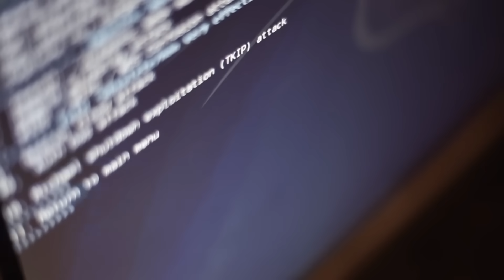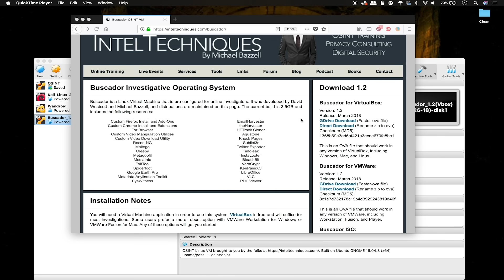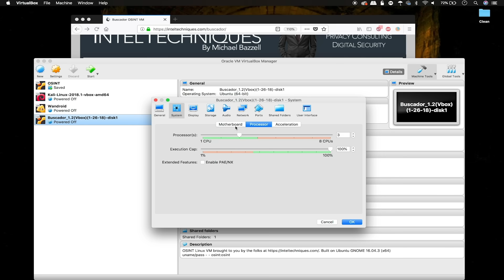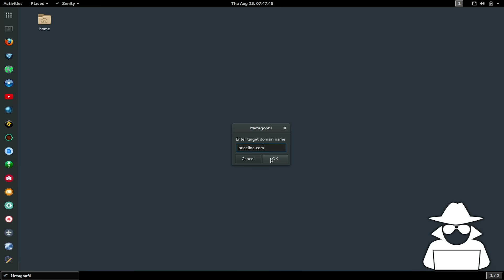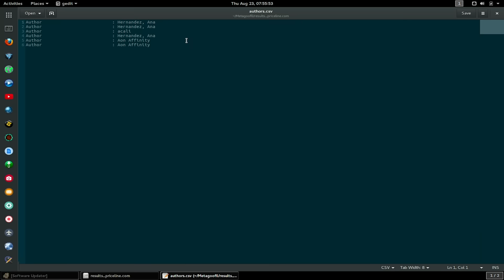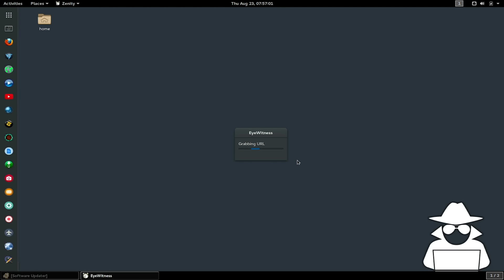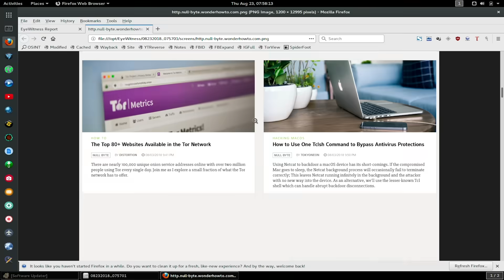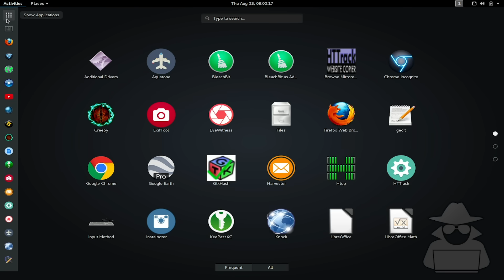Conduct OSINT Investigations Online with Buscador OS [Tutorial]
How to Conduct Online Investigations with Buscador

Hackers, researchers, and investigators use powerful OSINT tools to find clues during an investigation. In this episode of Cyber Weapons Lab, we'll check out the Buscador virtual machine, developed by Mike Bazzell and David Westcott, which is full of powerful OSINT tools that allow investigators to track down clues while they perform various searches on the internet.

Editor's note: Mike Bazzel's Buscador OS that's featured in this how-to was temporarily taken down from his website due to increased DDoS-style attacks, but it's back up and running as normal.

Mike Bazzell's Book